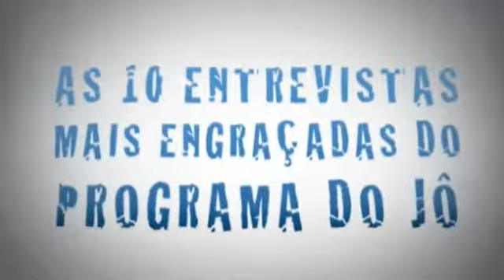As 10 entrevistas mais engraçadas do Programa do JÔ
Blog Do Russo Balboa As 10 Fábio Rabin 9 Lady francisco 8 Zéu Britto 7 Russo Balboa 6 Dicró 5 Bruno Mazzeo Leandro Hanssum Marcelo Adnet Flávia Garrafa Dadá Coelho e Dani Calabresa